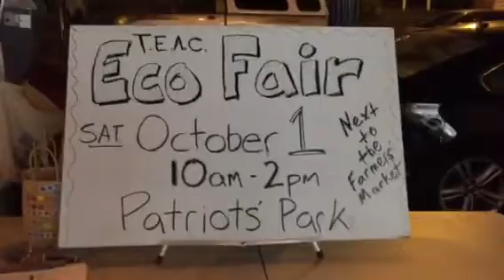In the Clear performing Tarrytown's Third Friday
In the Clear performing Tarrytown's Third Friday. Liam Kharem, Henry Titcomb, Brendan Greene